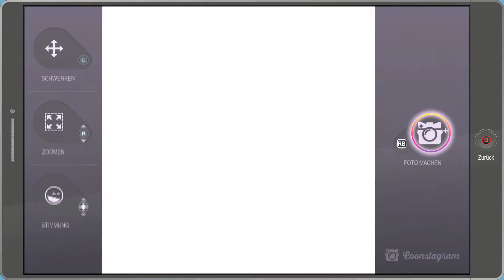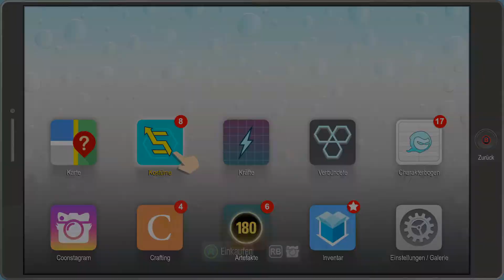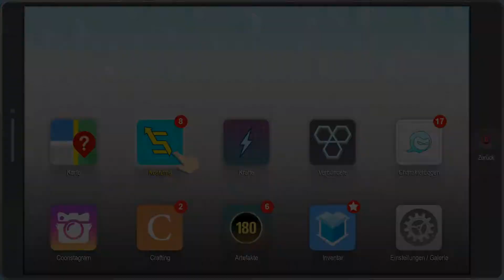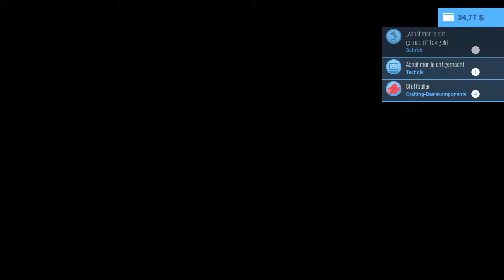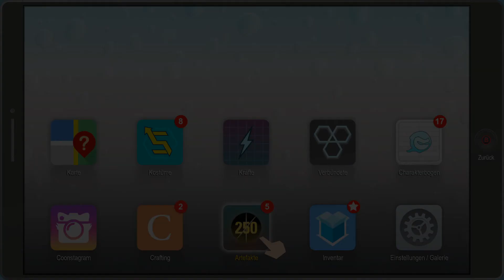Let's Play South Park The Fractured But Whole | #10 Weed und Towlie | OSL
Eines der vielen Projekte hat gestartet!

Sozial Media

Equipment

Xbox One

Monitor 1

Monitor 2

Monitor 3